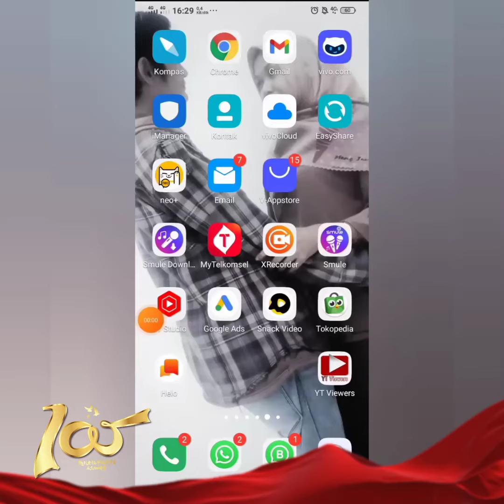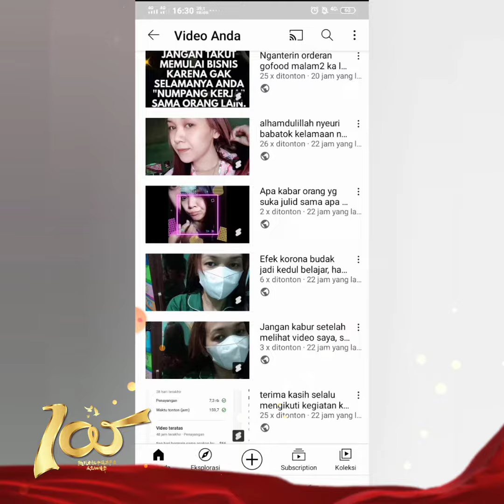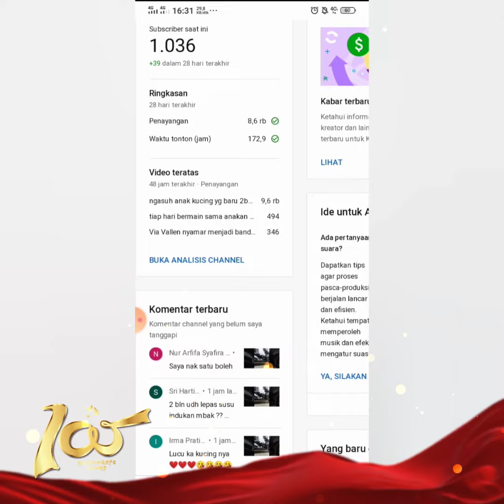Salam Youtuber Pemula Yang Kejar 1000k Subscriber & 4000 Jam tayang Dalam Waktu 12 Bulan Terakhir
Bayangkan 4000 jam tayang itu sama dengan 240.000 menit. Jika waktu rata-rata tonton adalah 1 menit (kecuali kontenmu sangat menarik), artinya kita membutuhkan 240.000 views, atau 24 kali lipat syarat lama

Ide untuk menjadi Youtuber itu sebenarnya datang dari tahun lalu. Namun, dengan berbagai alasan, seperti tak percaya diri di depan kamera, tak pandai mengedit video, dan sok sibuk juga, akhirnya ide itu tertunda.

Tentu, saya mengharapkan akun tersebut dapat diuangkan. Ternyata, sejak Januari 2018, Youtube telah memperketat syarat sebuah akun mendapatkan uang dari iklan.

Syarat mendasarnya adalah untuk bisa mendapatkan pendapatan dari iklan, sebuah video kini harus mengumpulkan setidaknya 4.000 jam waktu tayang dalam 12 bulan terakhir dan memiliki 1.000 subscribers. Hal ini menganulir syarat lama yang hanya membutuhkan 10.000 views sebelum bisa menayangkan iklan.

Setelah syarat itu terpenuhi pun tidak semua video bisa menayangkan iklan. Perubahan algoritma dan peraturan terjadi untuk memperketatnya sehingga diharapkan tidak viral lagi video-video yang unappropriate.

Bagaimana nasib Youtuber Pemula seperti saya?

Syarat ini sebenarnya berat sekali. Kita harus menjadi sangat kreatif dalam menciptakan konten dan membangun jaringan. Setelah itu tinggal menunggu takdir.

Atau kan bisa melakukan subs4subs. Nah, algoritma Youtube sekarang pun akan meng-unsub otomatis akun-akun yang dirasa fake dan tidak aktif.